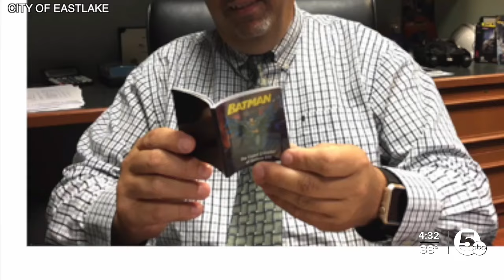Eastlake Mayor Dennis Morley dies after short battle with cancer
Eastlake Mayor Dennis Morley died Sunday night after a brief battle with cancer, according to administrative assistant Judy Moran.